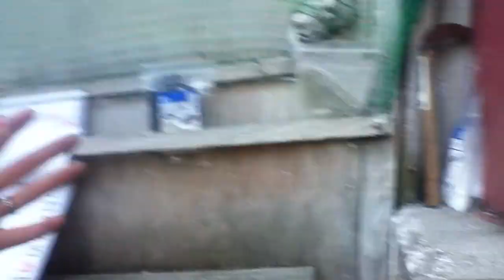Naughty Japanese Chicken... bathing and eating in the food dish!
Talking about my chickens at Okera Farm... chicken therapy. my schedule and what I do at Okera Farm.